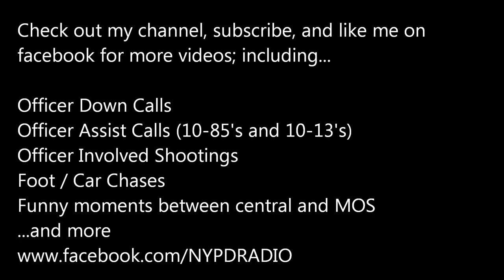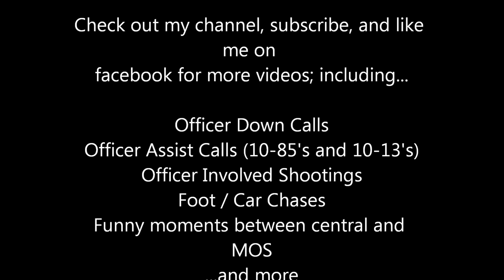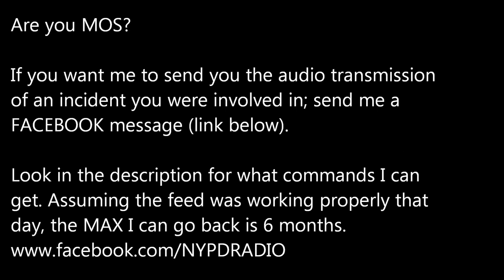NYPD officer punched in face 49th PCT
The following is scanner audio from the 49th Precinct (Bronx, NY) where a NYPD officer was punched in the face and the other officers responded to the scene.

If its there, and as long as the audio was working properly that day, I can get the last 180 days